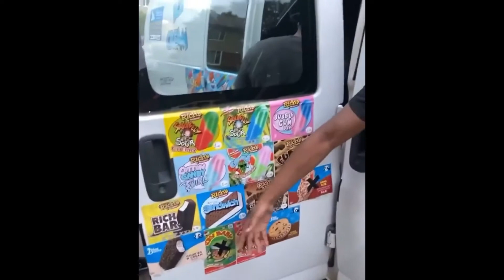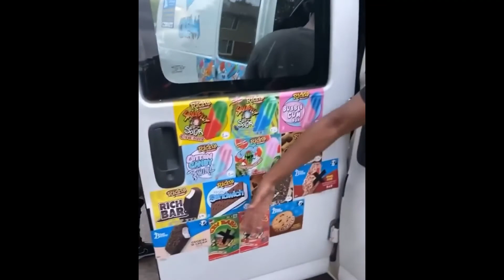[Free] Young Nudy x Yeat x Pierre Bourne Type Beat “BRAIN FREEZE” (Prod. Reezysample)